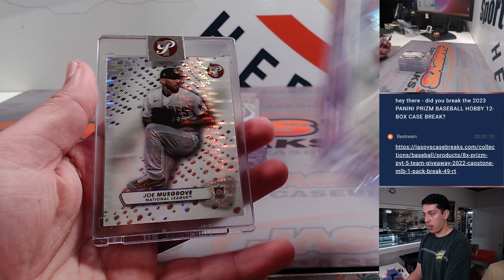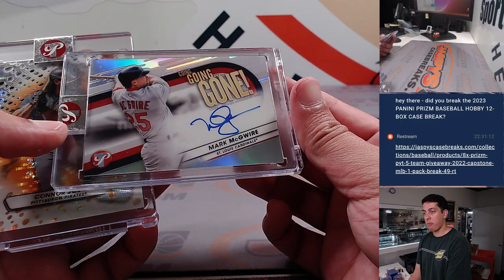Th, 08.24.23 - Fanatics Live: 2023 Topps Pristine Baseball 2-Box Break RT #10